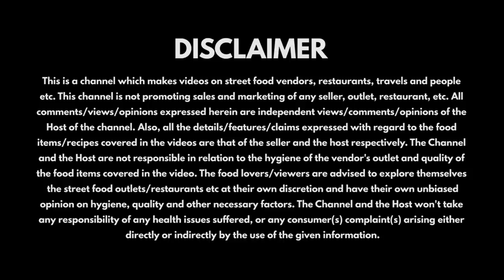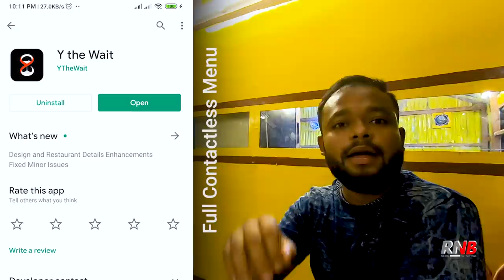যশোর রোডের ধারে সুন্দর এক নতুন ক্যাফে 😍😋 ResCafe | Lockdown এর পর প্রথম Vlog!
Episode #82, Finally after 5 months we're back to YouTube again! Hope you guys remembered us...😀

How we reached: From Bongaon it's just 7km and it's just beside the Jessore Road.

FULL MENU WITH PRICES👉
(Share your food photography with a simple caption in this group and get featured/shout out on our Facebook and Instagram)
Filmed with GoPro Hero 7 Black and Boya BY-M1 mic.

Common Search Terms:
Rescafe restaurant
Bongaon food joints
take away counter
food take away
top restaurants in Bongaon
family restaurants
Indian cuisines
Chinese Cuisine
Chili Chicken
Dry Chili chicken
Schezwan egg chowmein
pan fried chicken momo
best food vlog
Unique Places in kolkata
traditional Kolkata food
Ride N Bite
bengali vlog
bengali food vlog
bengali food restaurant